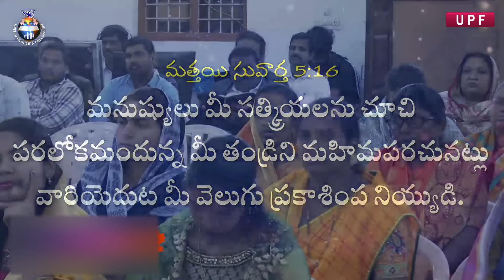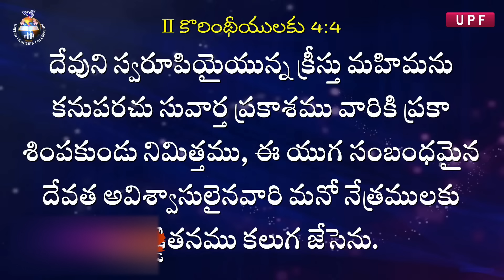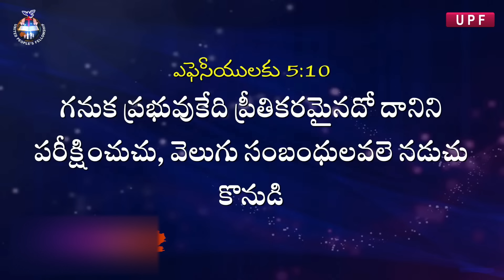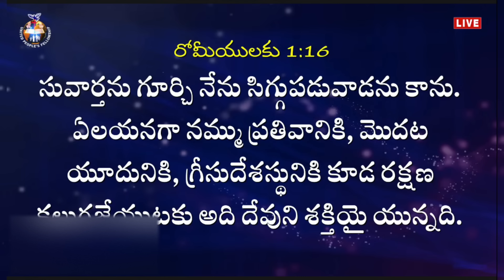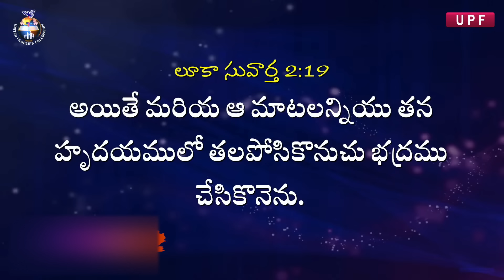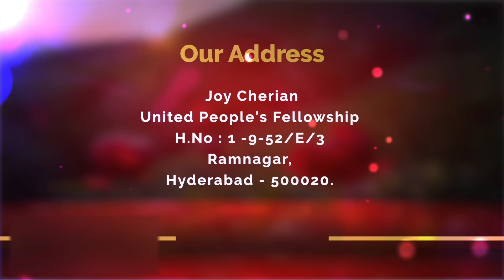|| క్రిస్మస్ గొప్ప వెలుగు Christmas - Great Light ||Message by Joy Cherian - UPF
☞ Morning Sunday School: 6am to 9am
☞ Evening Sunday School: 6pm to 9pm
☞ Evening Monday School: 6pm to 9pm

UPI: upfjoy-1@okaxis